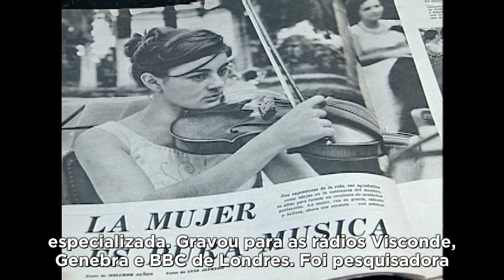BELLKISS SPENCIERE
🎹Na data em que comemoramos o Dia Internacional da Mulher, trazemos um Neste dia especial, o Arquivo Histórico trouxe curiosidades sobre a vida da musicista goiana, Bellkiss Spenciére.

💪Assim, damos sequência à programação especial em homenagem ao Dia da Mulher. Esse é o terceiro vídeo produzido pelo Arquivo Histórico sobre a força feminina na cultura goiana.